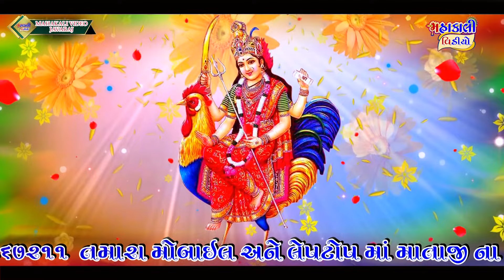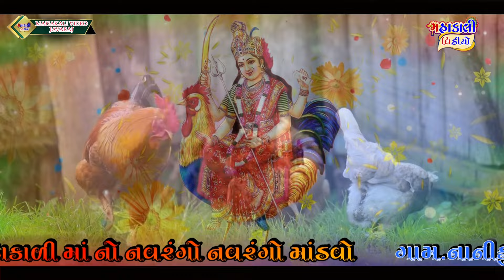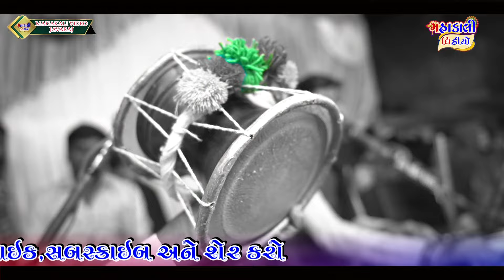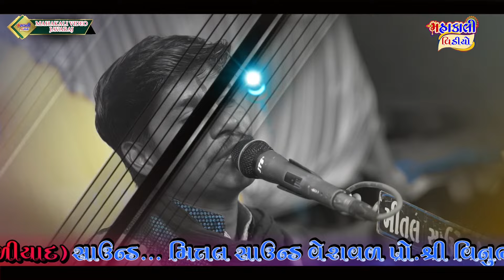નાત ના ભુવાની ખમાયુ/વિહોત પાવાની દેવી નો માંડવો l યોગેશભાઈ રાફુકિયા ll At-NANIKUMAD-SAROLIYA PARIVAR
VISHNUBHAI GORDHANBHAI
                                  KAVITHIYA (AT-JAVARAJ)
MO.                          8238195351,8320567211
SINGER:                   DINESHBHAI RAFUKIYA

DAK MASTER:          ARJUN LORIYA

BENJO MASTER:     VINU LORIYA

PED MASTER:           VILASHBHAI LORIYA

JANJ MASTER:      VIJAYBHAI LORIYA

SOUND:                    MITTAL SOUND VERAVAL
                                    VINUBHAI LORIYA
VIDEO BY...              MAHAKALI VIDEO
                              VISHNUBHAI GORDHANBHAI
                                 KAVITHIYA (AT-JAVARAJ)

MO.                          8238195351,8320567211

LABLE.